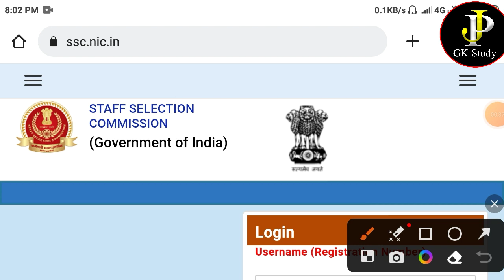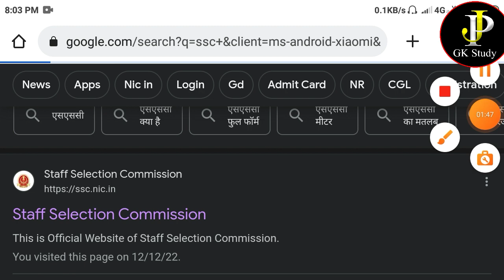SSC GD Score Card aa gaya hai । ssc gd written exam marks 2023। GD Score Card। Normalised Kitna huwa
SSC GD Constable Cut off Analysis
SSC GD Constable Score Card analysis
SSC GD Cut off
SSC GD Score Card check now'
SSC GD Score kitna hua
SSC GD written exam marks
SSC GD Score Card
SSC GD Score kitna number badha
ssc gd constable written exam marks
SSC GD Constable Score Card aa gaya
SSC GD Constable Score kitna hua